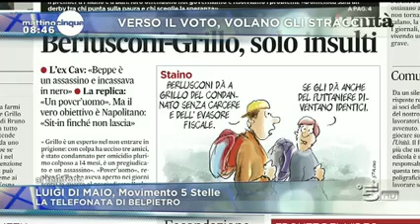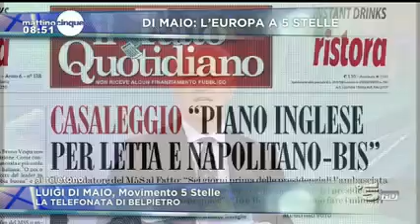Luigi Di Maio (M5S): al telefono con Belpietro "Eliminare gli sprechi"